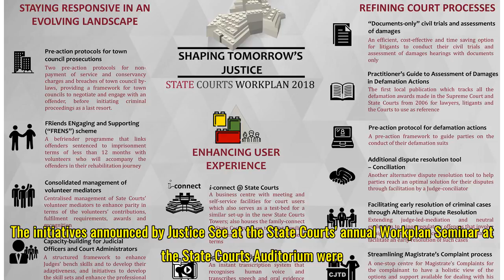State Courts announces new protocol for town councils to engage offenders before starting criminal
State Courts announces new protocol for town councils to engage offenders before starting criminal proceedings